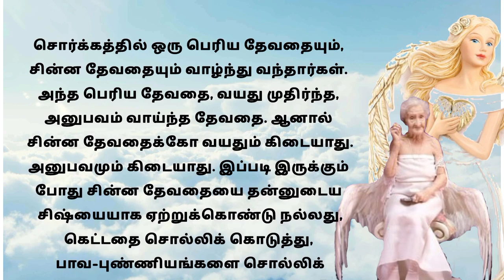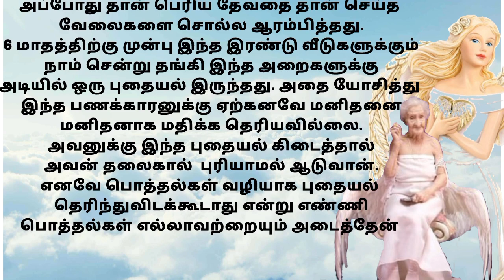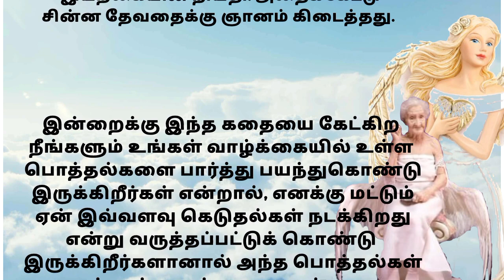வாழ்க்கை பற்றிய உங்களின் மனநிலையை மற்றும் ஒரு குட்டிகதை|padithathilpedithathu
உங்கள் வாழ்க்கைக்கு உங்க மனநிலைக்கு ஒரு மாற்றமாவோ அல்லது உதவிய இருந்துச்சுன்னா ரொம்ப ஹாப்பி நண்பர்களே 🙏